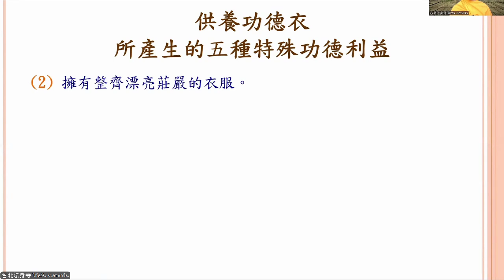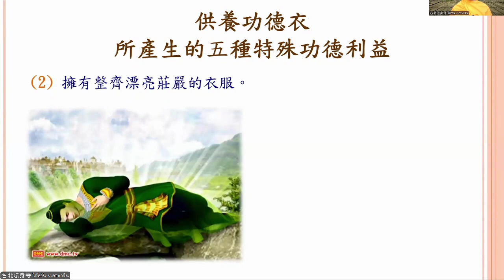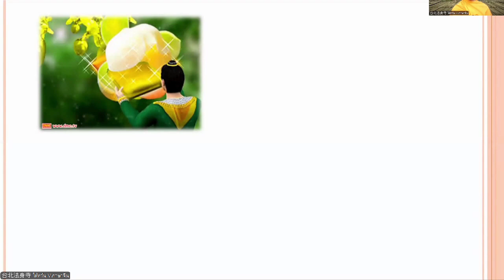2024.10.18 每日輕鬆靜坐